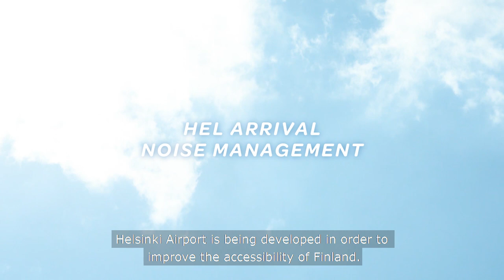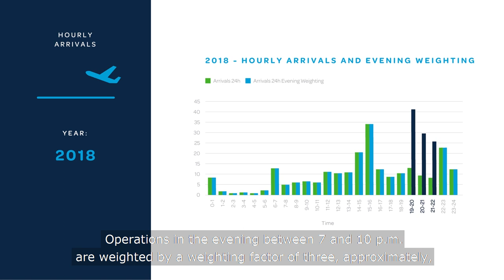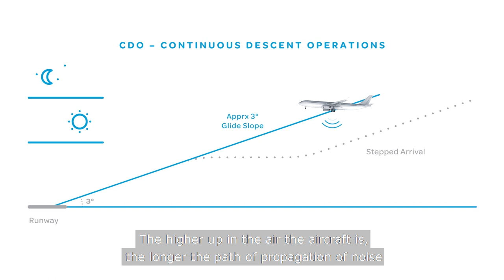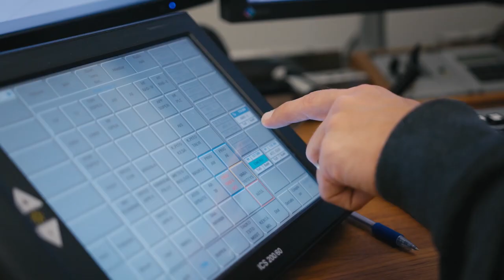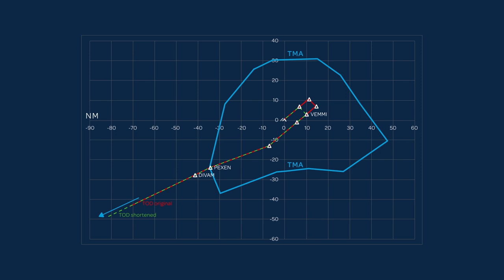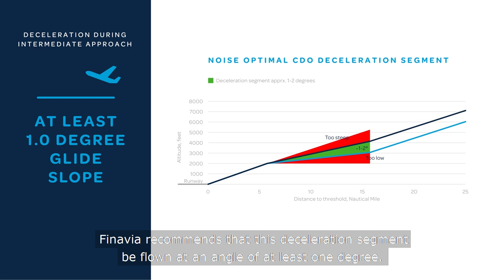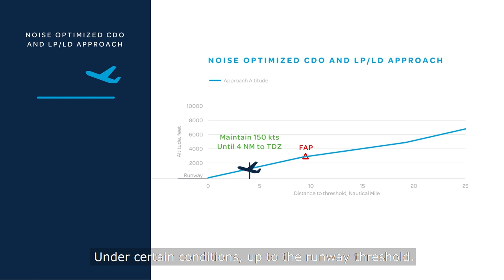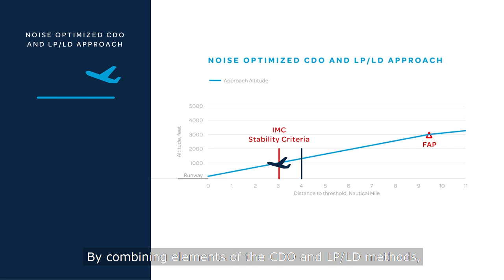Noise Management of Arriving Aircraft at Helsinki Airport | Finavia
Each pilot and each air traffic controller has an important role in noise management methods of arriving aircraft. In this video, addressed to pilots and air traffic controllers, the most important noise management methods for arriving aircraft are presented. They are the primary usage of runway 15, continuous descent operations (CDO) and LP/LD.